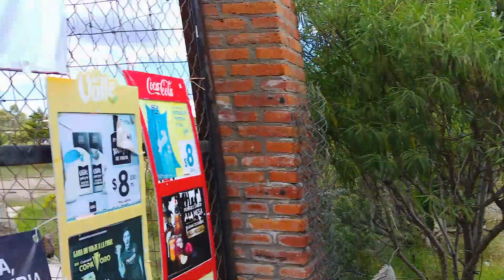La Tienda Nueva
Walking through the new tienda